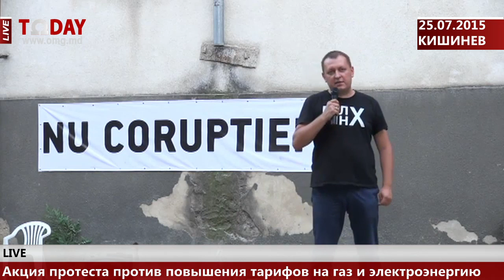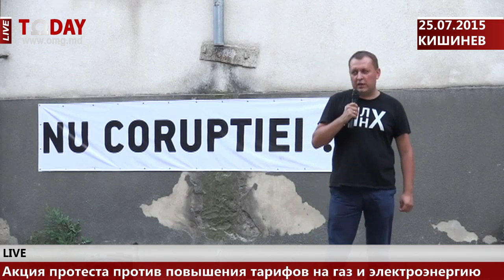LIVE Митинг против повышения тарифов на газ и электроэнергию 25.07.2015 "Omega Today" Moldova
Прямая трансляция новостного общественно-публицистического канала "OmegaToday" 24/7 /Молдова, Кишинев/